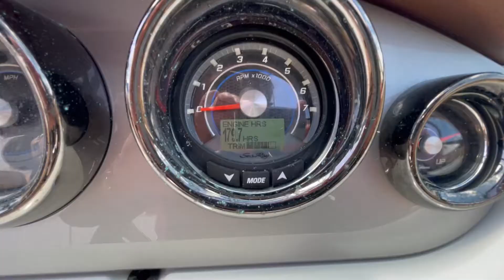2016 Sea Ray 240 Sundeck w/Mercury 4.5L (179hrs) ONE OWNER~Beautiful Condition ***Dania Beach, FL***